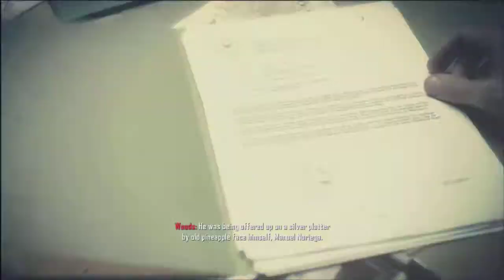Call of Duty Black Ops 2 Veteran Walkthrough: (Part 4) Time And Fate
A walkthrough of Black ops 2 on veteran.